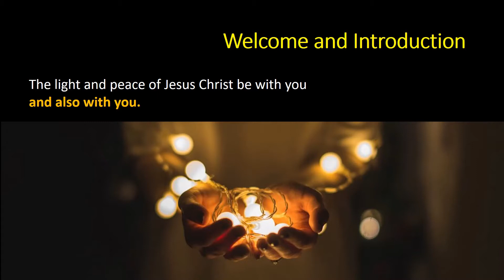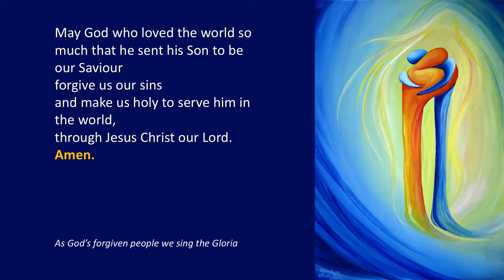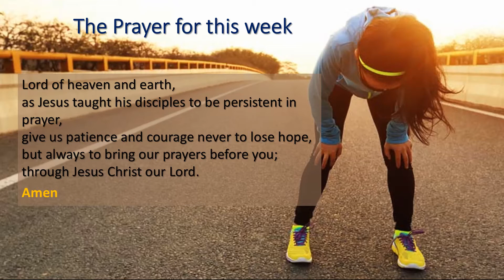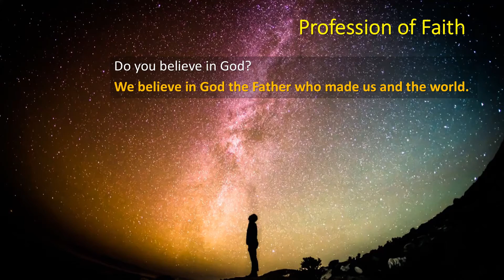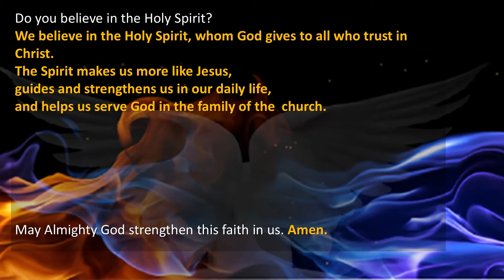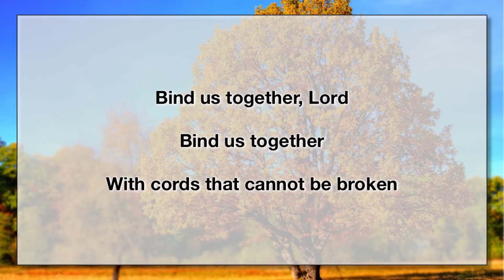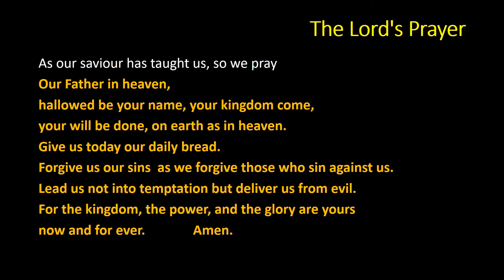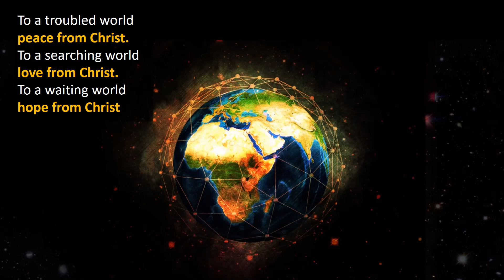Sunday 16th August 2020